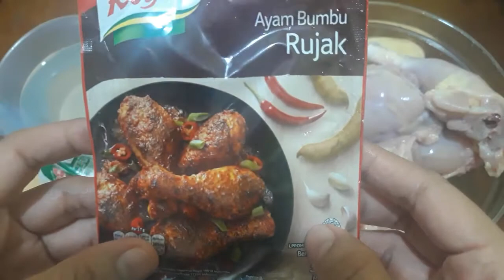AYAM BUMBU RUJAK ALA ROYCO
Assalamualaikum, Haii semua selamat datang di Channel Emak Isah 01.
Hari ini saya membuat resep ayam bumbu rujak ala royco.|| Assalamualaikum, Hi everyone, welcome to Mother Isah's Channel 01.
Today I made a Royco-style chicken salad recipe

Bahan || ingredients
1 kg ayam || 1 kg chicken
1 bungkus resep ayam bumbu rujak ala royco || 1 pack of bumbu rujak royco
2 bungkus santan instan @60 ml || 2 pack of instant coconut milk @60 ml
400 ml air || 400 ml water
1 sdm minyak kelapa || 1 tbsp oil

Untuk cara buatnya silakan tonton video saya sampai selesai. Mohon bantuannya untuk di like, dicomment, disubscribe dengan diaktifkan tombol loncengnya serta di share. || For how to make it please watch my video until it's finished.